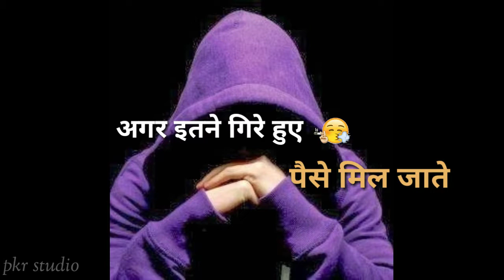killer Attitude 🌷WhatsApp status👍👍💬